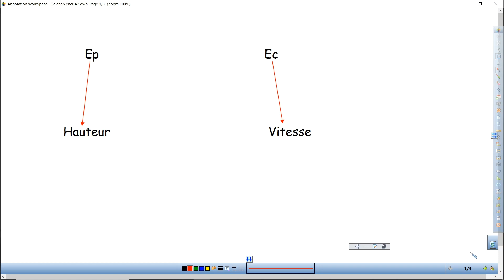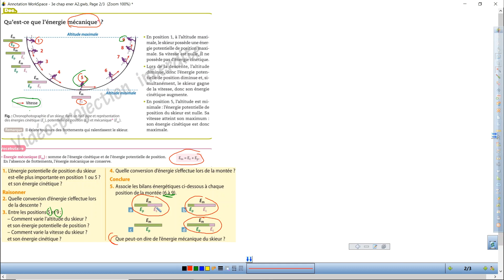HS 3eme chapitre énergie Activité 2 énergie mécanique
Voila l'activité 2 sur l'énergie (p346 du livre). On parle Em aujourd'hui

Timecode :

L'activité: 1:44
Explication question 1: 3:15
Explication question 2: 4:20
Explication question 3: 5:18
Explication question 4: 6:54
Explication question 5: 7:46